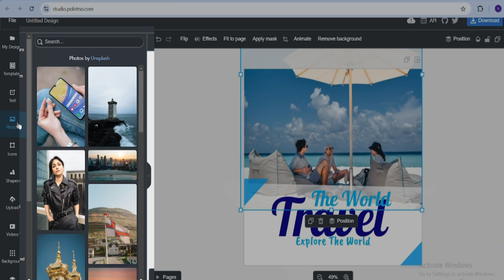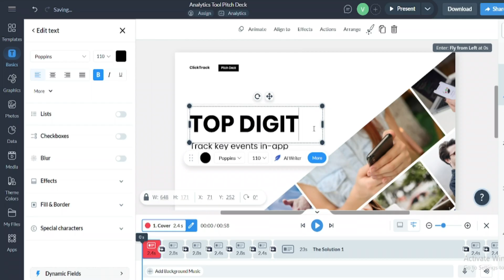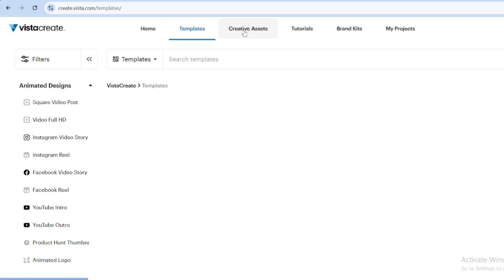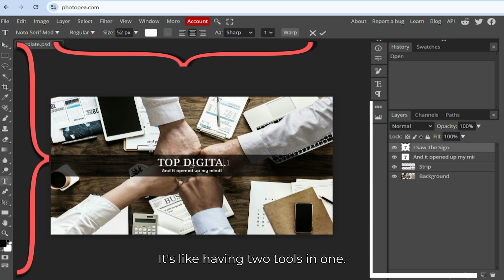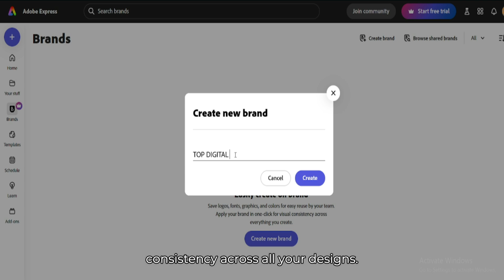7 Free Canva Alternatives for 2025!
Replace Canva with these 7 FREE alternatives!

This video is your one-stop shop for discovering incredible graphic design tools that won't break your bank. Whether you're a social media executive, data visualization enthusiast, or photo editing pro, there's a perfect free tool for you.

Studio Polonto - The user-friendly tool with unique templates that's completely free.
Visme - Perfect for interactive elements and data visualization.
VistaCreate - Amazing animated templates and a sleek interface.
LightX - Advanced photo editing tools and mobile-friendly.
Pixelied - Excellent for product mockups and professional designs.
Photopea - A free online editor that’s a Photoshop twin.
Adobe Express - High-quality templates with seamless Adobe integration.
Chapters:
00:00 Intro
00:21 Studio Polotno
01:01 Visme
01:38 Vista Create
02:13 LightX
02:53 Pixelied
03:30 Photopea
04:09 Adobe Express
04:50 Outro